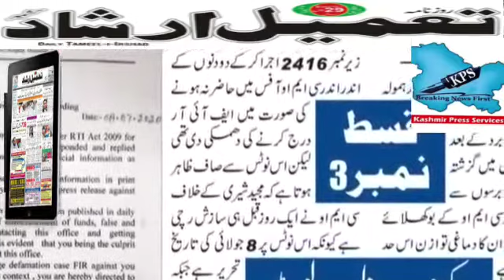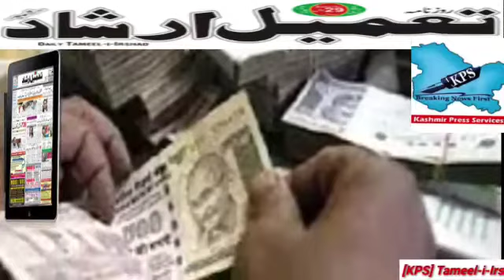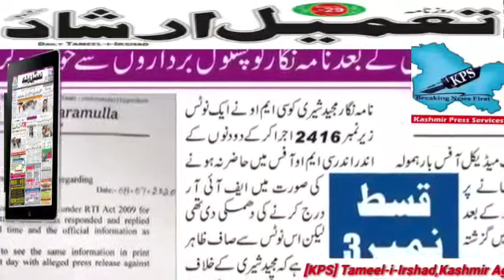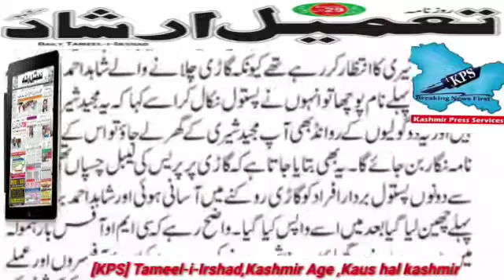Huge Bungling In The Purchase of Medical Equipments In Baramulla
Detailed Video Report By
Majeed Sheeri
Mir Rayees

Valley Based Companies Kept In Dark To Accomodate A Company From Jammu